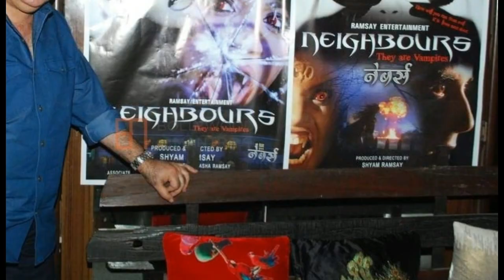తిరిగిరాని లోకాలకు వెళ్లిపోయిన మరో సినీ ప్రముఖుడు.. కుమిలిపోతున్న కుటుంబసభ్యులు.. Breaking News